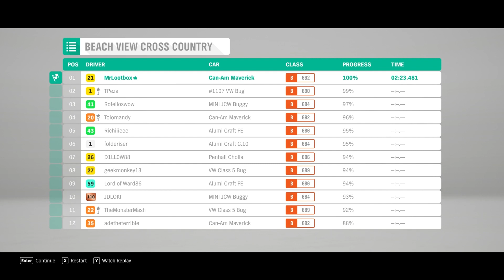PC Forza Horizon - Video Game Gameplay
Best Microsoft PC Forza Horizon Gameplay